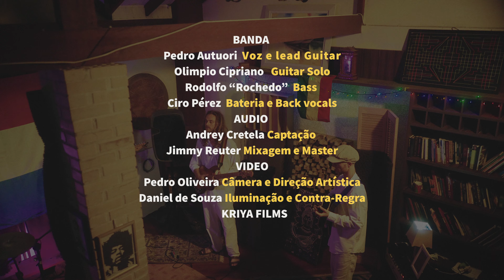CHAMA CRESCENTE - Maior é Ser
220 Live Session / CHAMA CRESCENTE - Maior é Ser

BANDA
Pedro Autuori  Voz e lead Guitar
Olimpio Cipriano   Guitar Solo
Rodolfo “Rochedo”  Bass
Ciro Pérez  Bateria e Back vocals
AUDIO
Andrey Cretela Captação
Jimmy Reuter Mixagem e Master
Pedro Oliveira Câmera e Direção Artística
Daniel de Souza Iluminação e Contra-Regra
  KRIYA FILMS